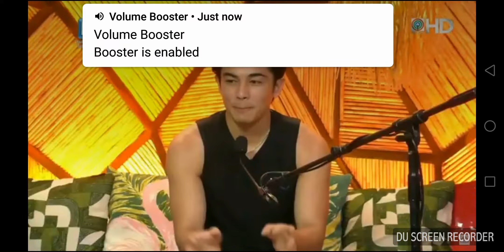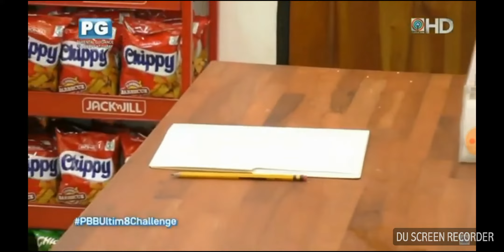Ang Sweet naman ni Andre